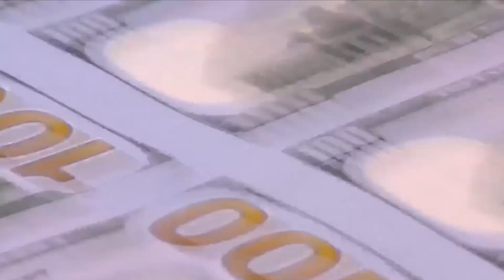Build Back Better Plan is DEAD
Gov Manchin -- Build Back Better Plan is Dead